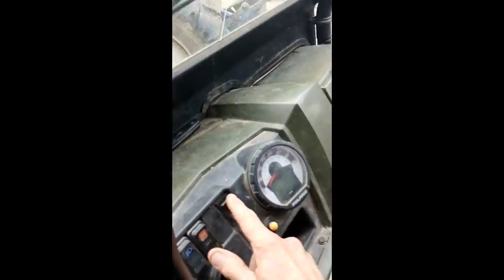461 RSW Unloading Firewood The Easy Way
Just a little something different.  A little background on the "goings on" back stage at Rosa String Works.  Enjoy!